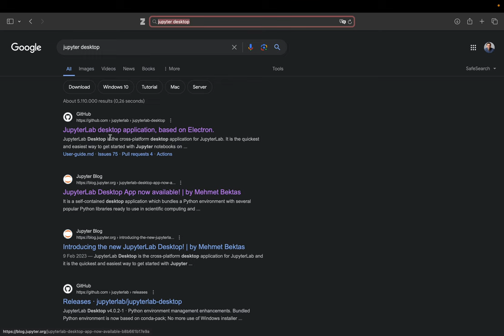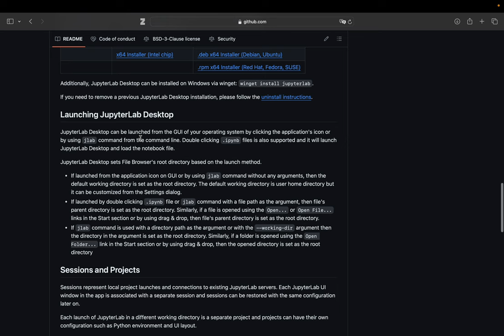Installation mit Jupyterlab Desktop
Als erstes installieren wir Jupyter Notebooks. Dazu verwenden wir JupyterLab Desktop, welches wir über erhalten, wenn auf der GitHub-Seite bis zu den Installern runter gescrollt wird.